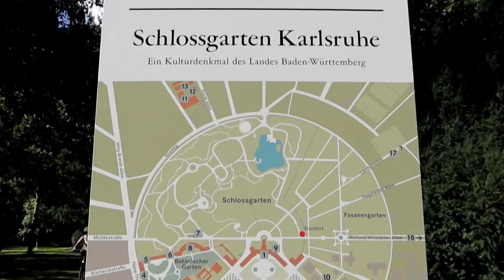[HD] G7X Test 🌸 Kleiner Spaziergang am Schloss in Karlsruhe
Unbearbeitet aus der Cam. Nur ein bisschen geschnitten und Musik unter dem SlowMo.
Ich teste immernoch die G7X. Außerdem war es ein wenig windig und der Muff ist noch nicht angekommen. Den Zoom bei der Videoaufnahme zu benutzen ist echt nicht zu empfehlen. Ich muss mal gucken ob das mit der App als Fernbedienung besser klappt. Auch habe ich teilweise das Display nicht gut gesehen, daher ein paar seltsame Schwenker.
Der nächste Test wird mal mit HDR Einstellungen sein.

😄 Live Streaming ist eingerichtet und mit Canon ID und so weiter verbunden.. was ich nicht bedacht habe, obwohl Streaming bei mir enabled ist kann ich es nicht bei der Cam nutzen, weil man da mindestens 1000 Subscriber braucht.. doh! 😅

Die war um den 20. August 2020 rum mal auf 580 Euro runter. Lohnt sich die zu beobachten - wenn man sie denn will.

0:00 Start
0:27 Karte vom Schlossgarten
0:58 Gold Details Westflügel Schloss
1:20 Bundesverfassungsgericht
2:00 Schloss Vorderseite
2:24 Boule Spieler
3:50 Front
4:14 Grüner Schlossplatz
4:36 Details Statue
4:46 Slow Motion Karussell